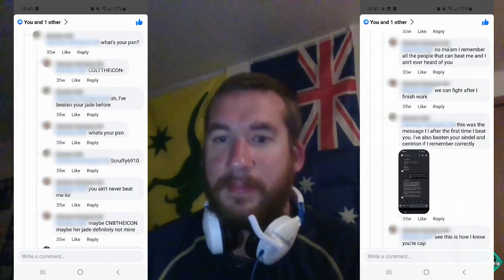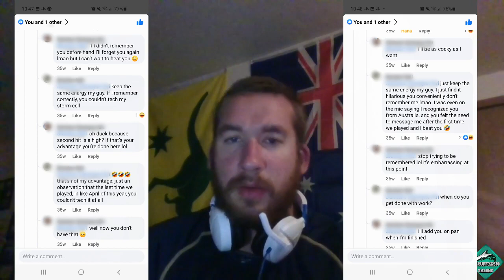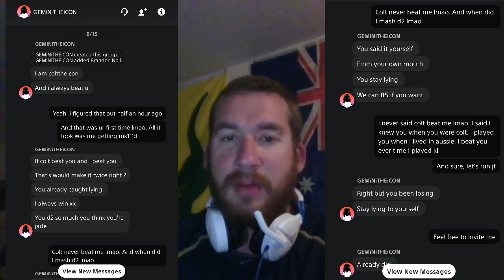MK11 Beef Set: COCKY, TOXIC, TRASH TALKER NEARLY GETS 5-0'D! (COLTtheLoser cries and makes excuses)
After this guy who claimed I couldn't beat him got mopped, he started coming up with every excuse in the book. This guy is also very clearly an attention whore. all they talk about is how everyone knows them, and he's been pestering me for 2 days straight to upload the set because "he wants to see his name plastered all over youtube"

All it took for them to win was to spam d1 into a a safe special over and over. (Plus a little help from MK11 and the terrible gold ps4 controller lmao)

This guy should change his name 1 more time to COLTtheLoser LMAOOOOOO